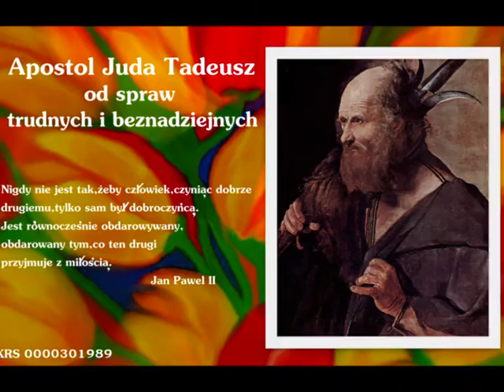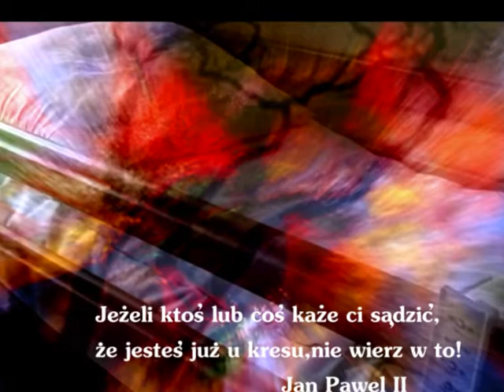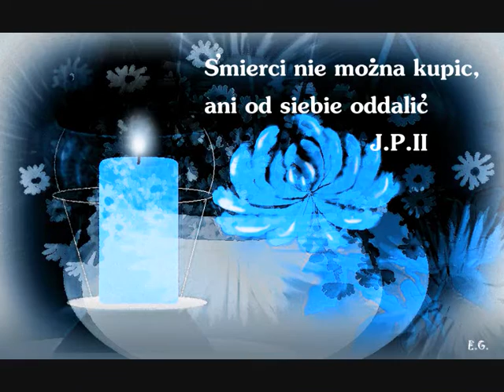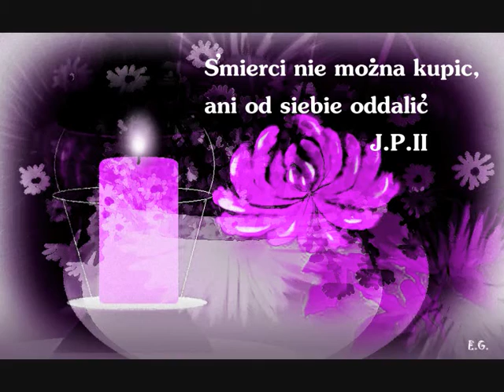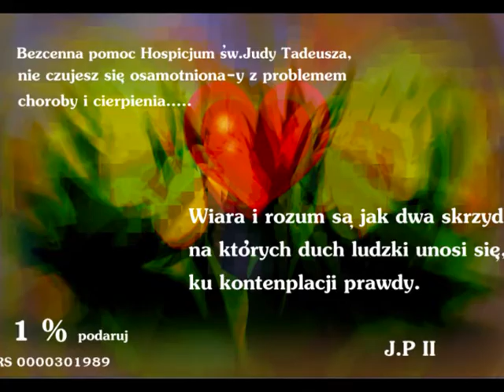Hospicjum im. św. Judy Tadeusza w Gdańsku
"... Człowiek jest wielki nie przez to, co posiada, lecz przez to, kim jest, nie przez to, co ma, lecz przez to, czym dzieli się z innymi…”  - podziel się 1% podatku z Hospicjum im. św. Judy Tadeusza w Gdańsku.